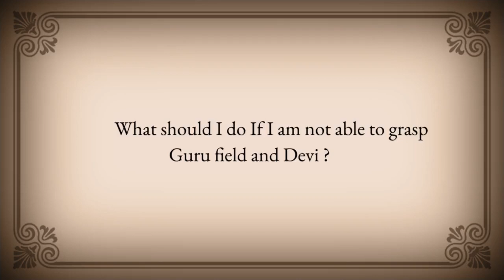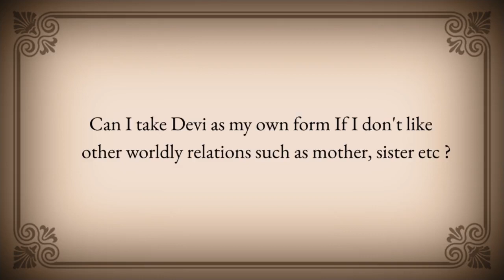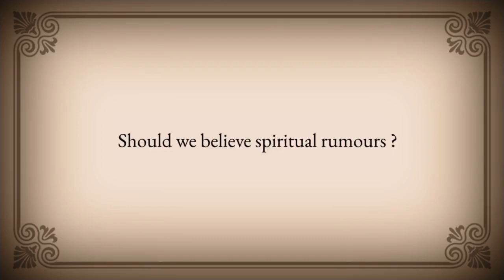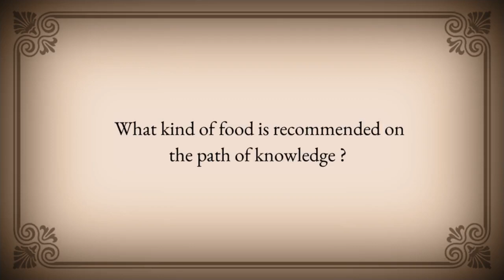Anthropomorphism and Desires, Spiritual Rumours and Food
Welcome to this series where you will find selected excerpts from the recordings of Pure Experiences Online Satsang.

Anthropomorphism and Desires, Spiritual Rumours and Food By Tarun Pradhaan

00:15: Why do people anthropomorphise things?
04:18: Are the loops of desires fruitless ?
06:08: What should I do if I am not able to grasp Guru field and Devi ?
08:27: Can I take Devi as my own form If I don't like other worldly relations such as mother, sister etc.
09:05: Should we believe spiritual rumours ?
10:35: What kind of food is recommended on the path of knowledge ?